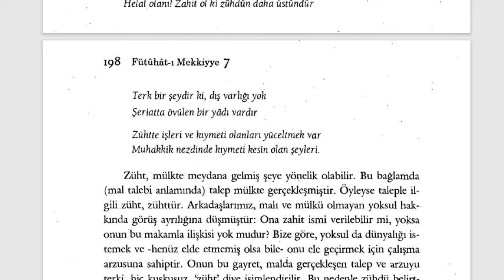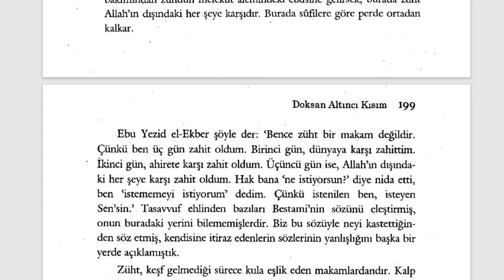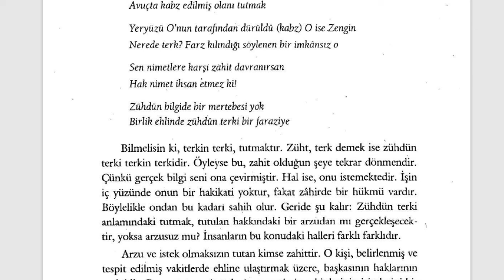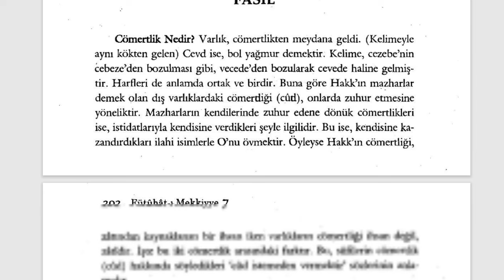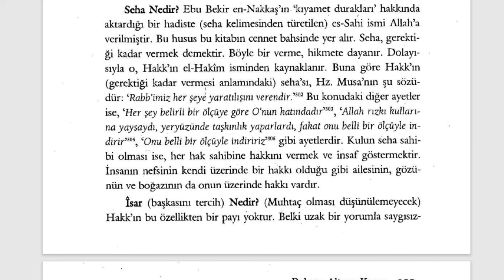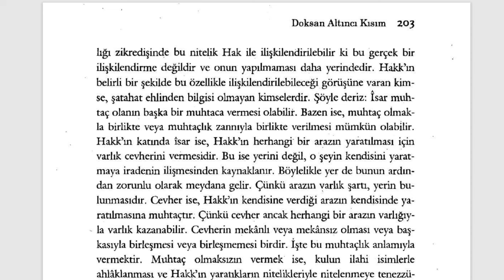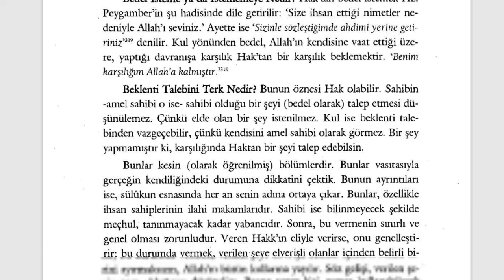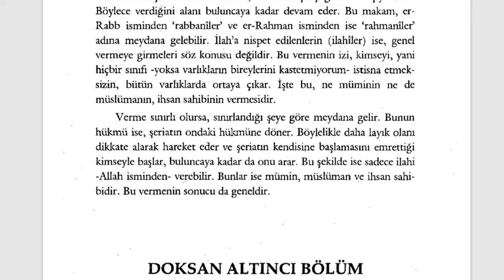Fütuhât-ı Mekkiyye - Züht hep helal olanları bırakmaktır. (13. Sifr 96. Kısım)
DOKSAN ÜÇÜNCÜ BÖLÜM
Züht

🕘Okunan Yerler:

00:00 Züht
04:55 Zühdün Terki
07:58 Cömertlik Sırlarının Bilinmesi, Vermenin Tarzları

Kısa kısa notlar:

Fütuhât-ı Mekkiyye Sesli Kitap (Tamamı)